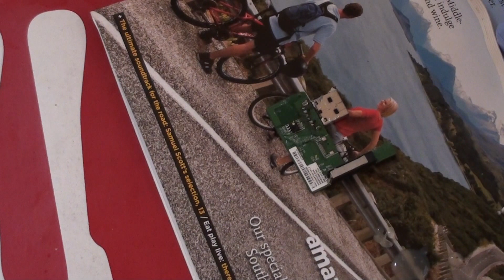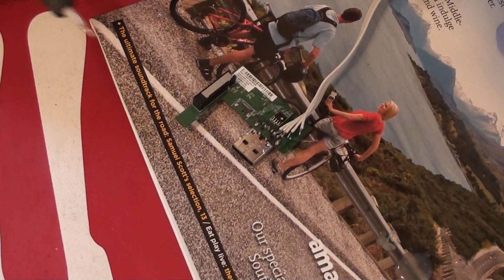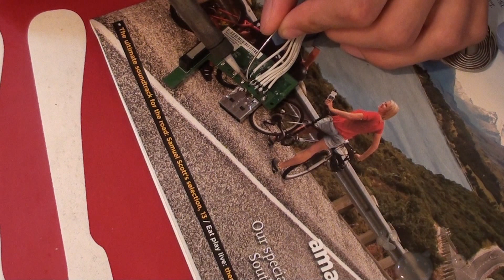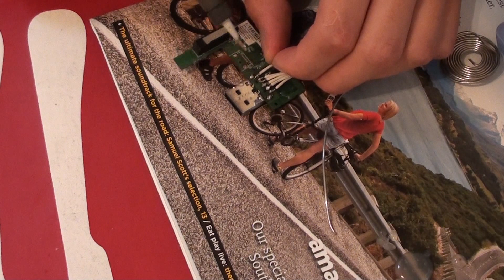Xbox 360 Laptop - Wifi module extension (full)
I had to splice a few videos together to make this. i hope it's okay, but i know its not a great turorial! When i get my lcd controller, i will do a full video on how to wire it.